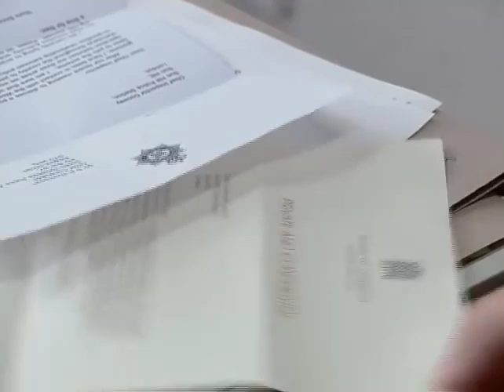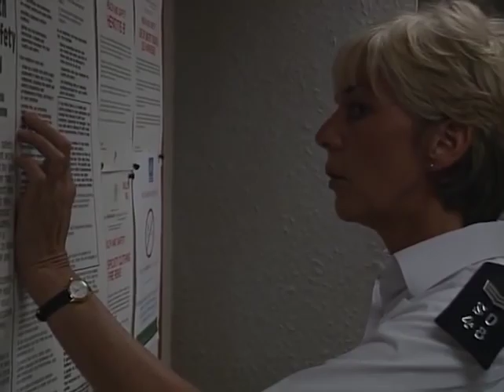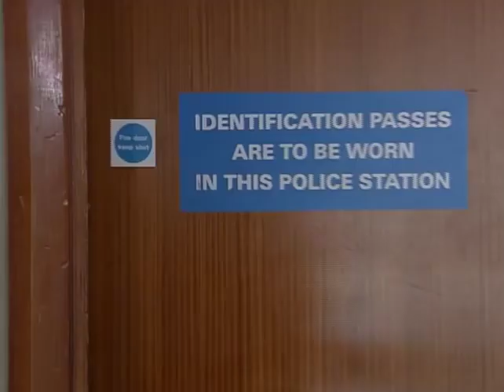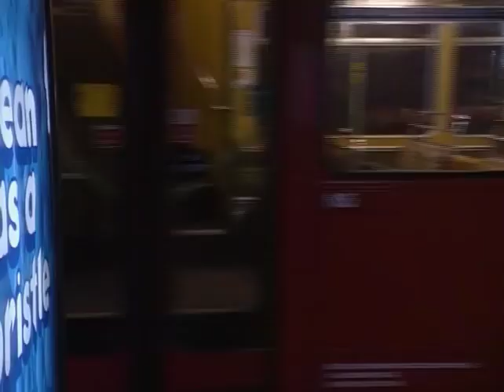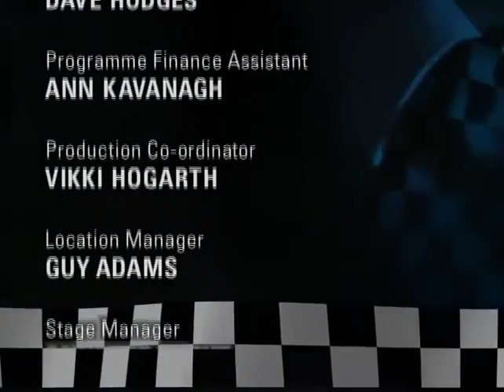The Bill Series 14 Episode 103 Section F